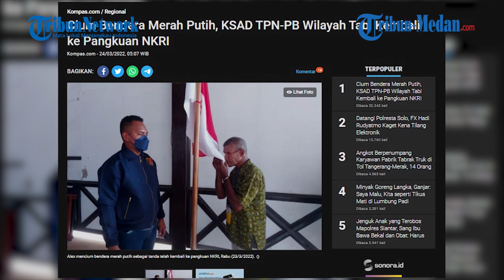Pimpinan Tentara Pembebasan Papua Barat Cium Bendera Merah Putih, Bawa Baju Loreng Bintang Tiga!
TRIBUN-MEDAN.com, PAPUA - Kepala Staf Angkatan Darat Tentara Pembebasan Nasional Papua Barat (KSAD TPN-PB) wilayah Tabi, Alex Ruyaweri Yessi Makabori (70), kembali ke pangkuan Negara Kesatuan Republik Indonesia (NKRI).